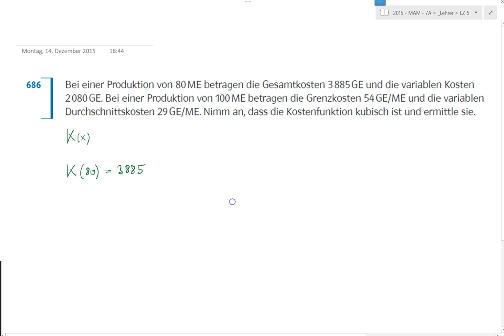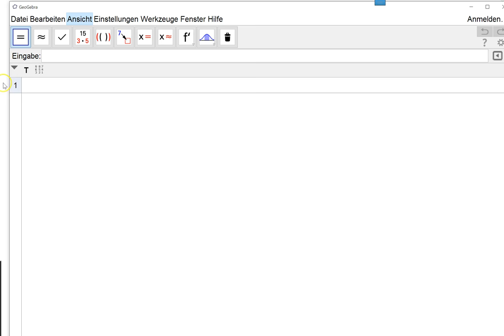Umkehraufgabe Kostentheorie - Aufgabe 686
Erklärung zu Aufgabe 686